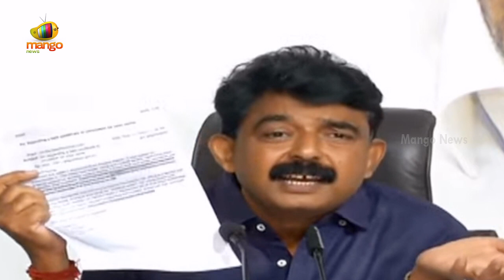Perni Nani Gives Clarification On YCP MP Gorantla Madhav Issue In Press Meet | AP News | Mango News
Perni Nani Gives Clarification On YCP MP Gorantla Madhav Issue In Press Meet.